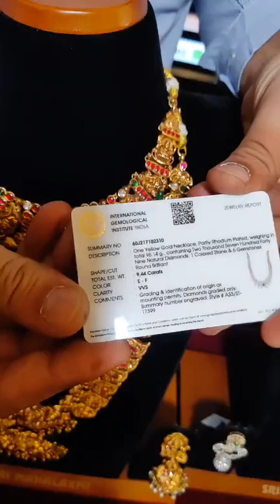Exclusive Wedding sets Live show (07-06-2024)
visit our 4 floor mega showroom for wide range in different weight and type of designs